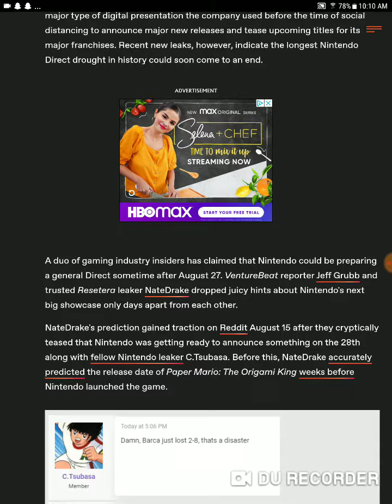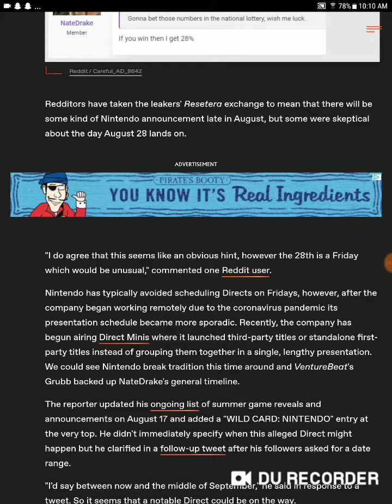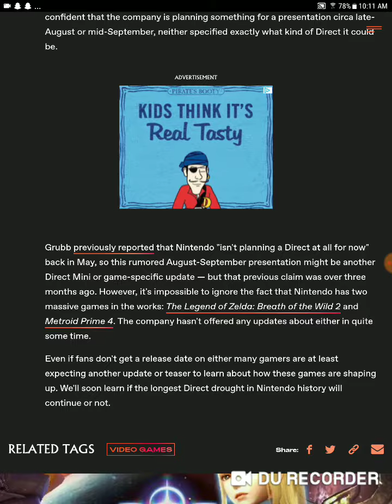Huge Nintendo direct coming 28th according to many sources